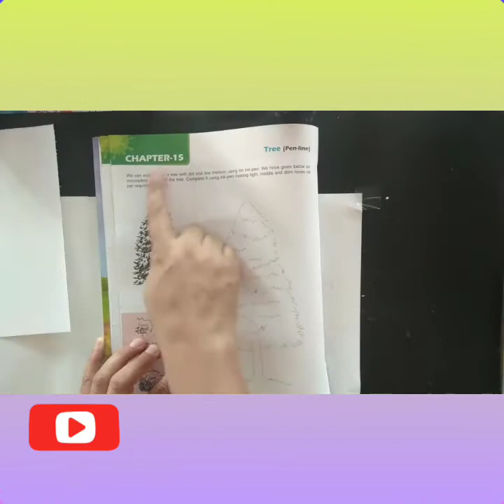Hatching Art#Tree#Black pen Art#grade7#